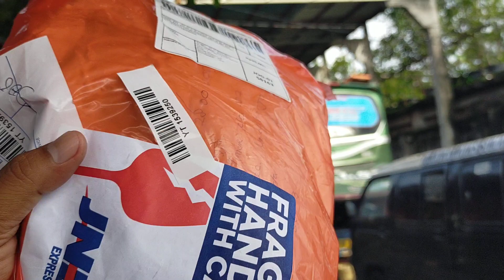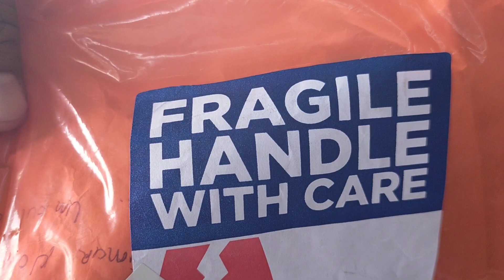TIBA TIBA DATANG KIRIMAN PAKET DARI BEKASI..‼️APA ISINYA YA..⁉️ BUS ALS 378 DAN BUS ALS 51 DI JOGJA